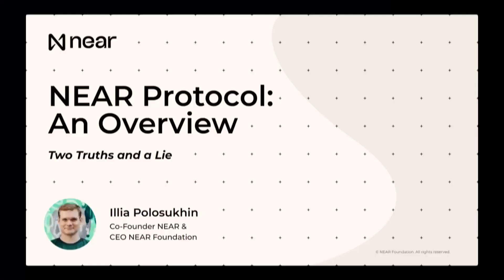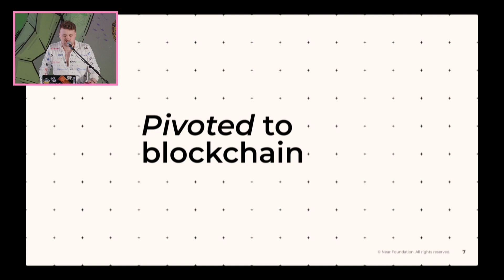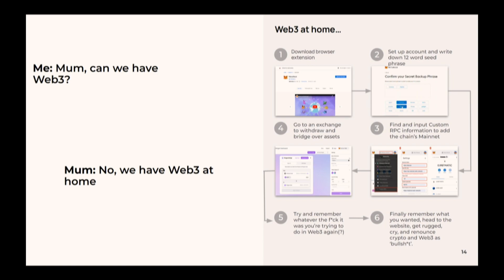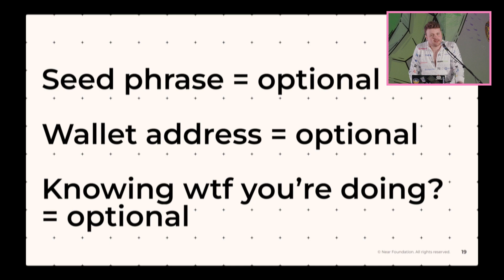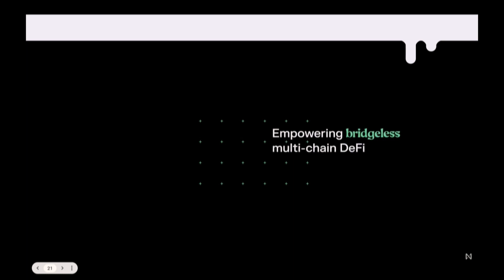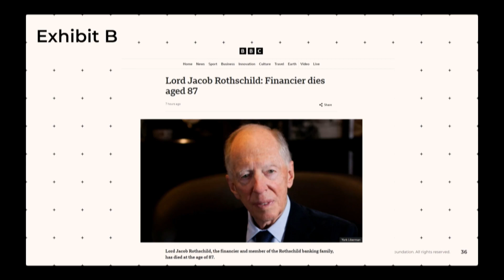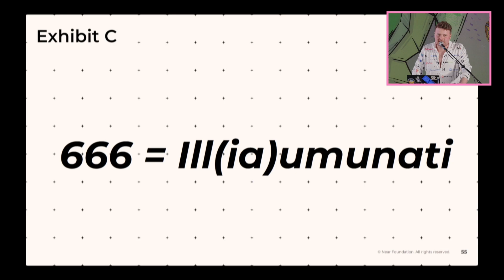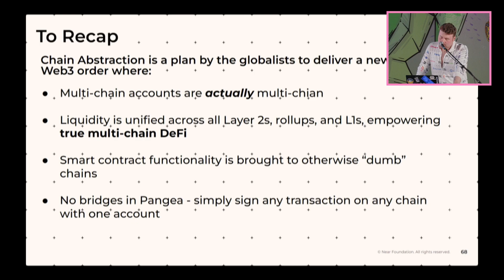NEAR Protocol: An Overview (Two Truths and a Lie) | David Morrison - NEAR Foundation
We'll dive into a high level overview of what NEAR is, what makes it special, and how it's complimentary to Ethereum. We'll make threats to the audience that NEAR is here to kill Ethereum (/s). Oh, actually the opposite. It'll be fun, relaxed, and